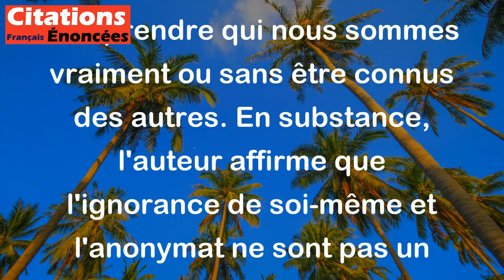On vit fort bien sans se connaître soi-même, à plus forte raison sans être connu des autres.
Cette citation de Gustave Flaubert suggère que nous pouvons mener une vie satisfaisante sans vraiment comprendre qui nous sommes vraiment ou sans être connus des autres. En substance, l'auteur affirme que l'ignorance de soi-même et l'anonymat ne sont pas un obstacle à un mode de vie heureux. Cependant, cela peut également être interprété comme un avertissement contre les pièges de l'ignorance et de l'isolement.